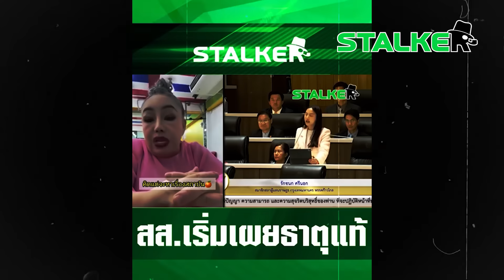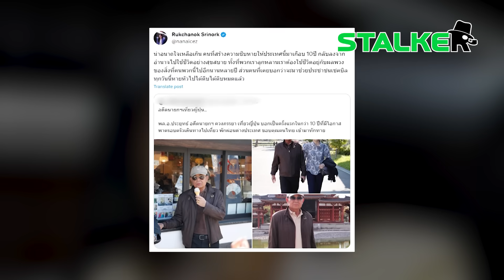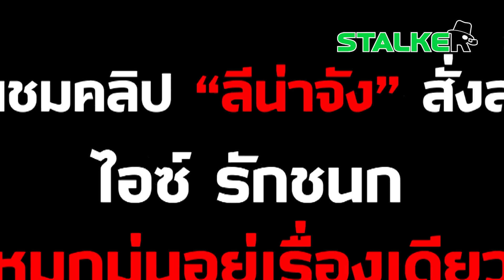รวบตึงช็อตเด็ด “ลีน่าจัง” ซัด “ไอซ์ รักชนก” ไม่แผ่ว แซ่บเกินต้าน | STALKER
รวบตึงช็อตเด็ด “ลีน่าจัง” ซัด “ไอซ์ รักชนก” ไม่แผ่ว แซ่บเกินต้าน